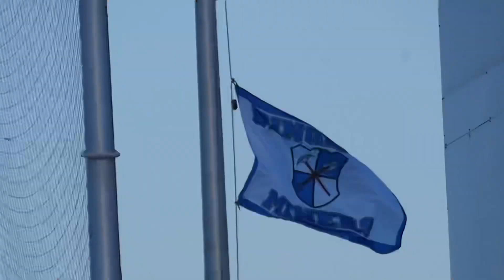UNSTOPPABLE -BHS Football